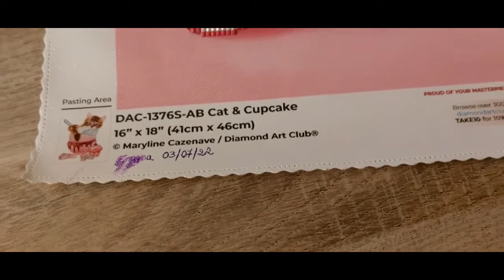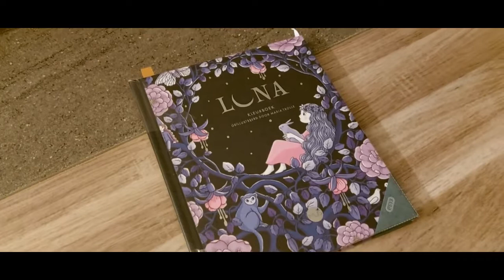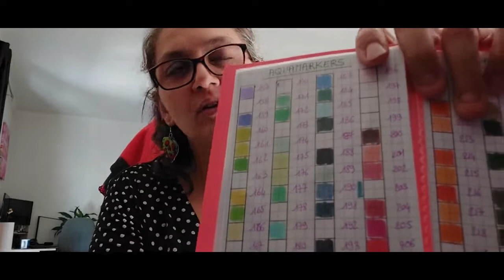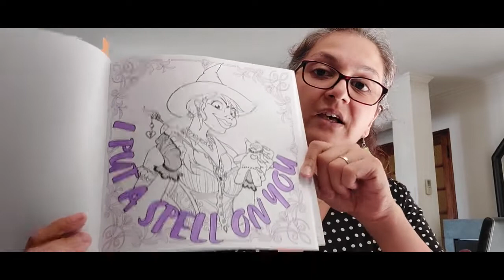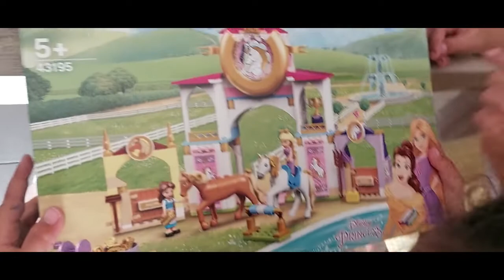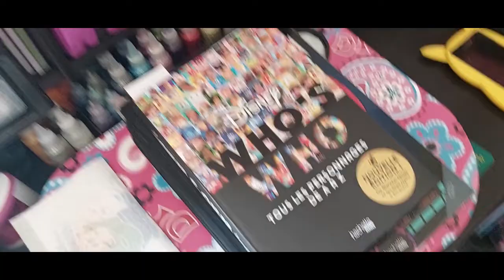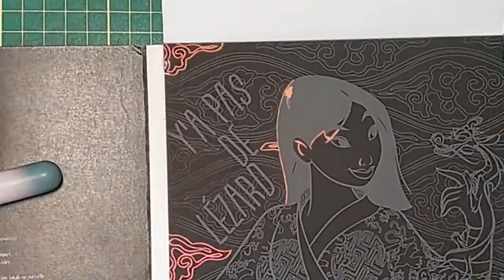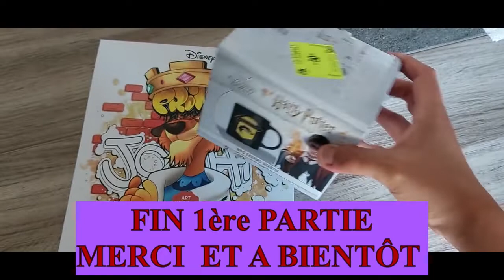Vlog de VIE - Juillet #7-22 - Partie 1 : Danse / DP / WIP / Annif fille / Travaux / Achats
Bonjour les ergonautes et Bienvenue aux nouveaux...

Suivez moi dans mes moments de vie, mon quotidien !

Dans ce vlog : Concours Danse, DP fini et nouveau, du colo et de nombreux WIP, Achats livre et Amazon et test sur une carte à gratter.

Vivez avec nous l'annif de ma petite dernière, le spectacle de danse et surtout du blabla, ...sans oublier l'avancée des travaux de ma future pièce loisirs !!!

N'hésitez pas à vous installer confortablement et j'espère que vous passerez un agréable moment...

Prenez du plaisir dans tout ce que vous faites...
A bientôt